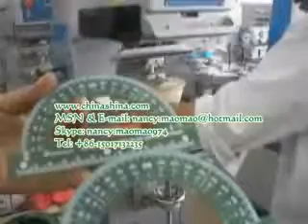M1 Ruler Pad Printer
For printing protractor, set square, etc. Hengxin's automatic high-speed rotary screen printing machine is specially designed for printing stationery rulers. Watch the video to learn more about how it works. Please send us your needs!